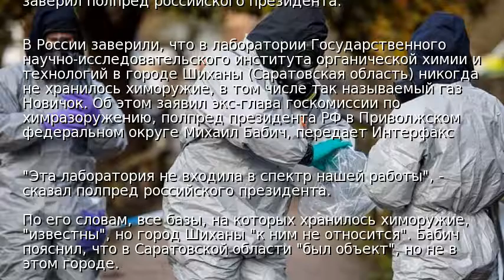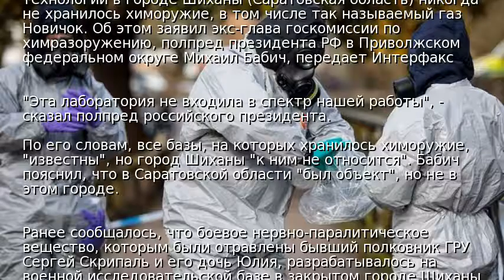Россия отрицает хранение химоружия на базе под Саратовом